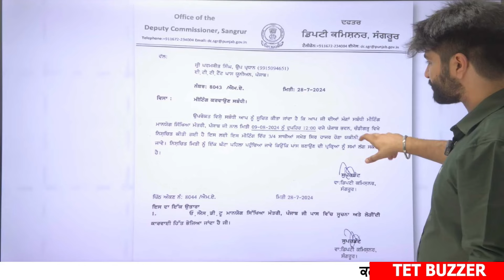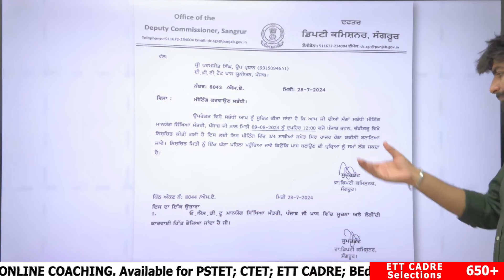“ETT ਟੈਟ ਪਾਸ Update 🎉 Union ਵੱਲੋਂ ਪ੍ਰਾਪਤ ਜਾਣਕਾਰੀ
📚“ETT ਟੈਟ ਪਾਸ Update 🎉 | Union ਵੱਲੋਂ ਪ੍ਰਾਪਤ ਜਾਣਕਾਰੀ ettcadre2024”

On August 9, a crucial meeting was held with the Chief Minister of Punjab 🗓️👨‍⚖️ to discuss key updates and issues related to the ETT (Elementary Teacher Training) cadre. Join us as we dive into the details of this significant discussion, including:

Highlights:

🗣️  Key points of discussion with the CM

📚 Updates on ETT recruitment and training

🚀 Future plans and initiatives for ETT cadre

📈 Insights on how these decisions will impact candidates